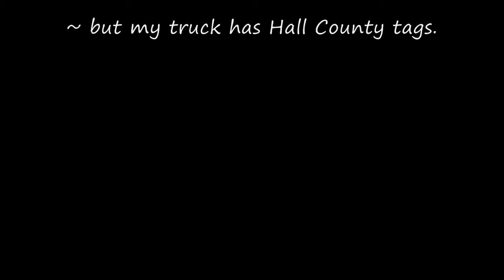Bret Clark, Manager, 88 Daves Creek, LLC 04/17/13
WHERE DO YOU LIVE, BRET CLARK?
"I live in Gainesville on the Forsyth County side," — but my truck has Hall County tags.
Bret Clark, Manager, 88 Daves Creek, LLC
Zoning Applicant ZA 3623 represented by Emory Lipscomb.

Public Participation Meeting on April 17, 2013
Sharon Springs Park Community Building
1950 Sharon Road, Cumming Georgia 30041